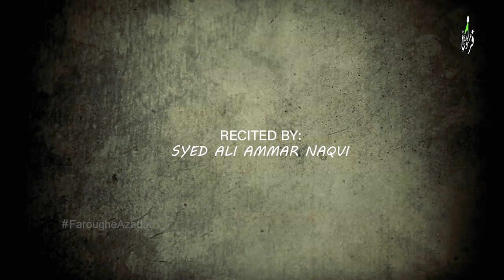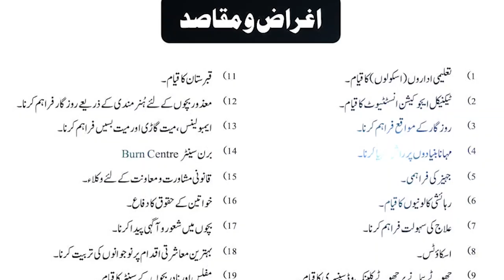Haye Jawan | Ammar & Abuzar | Muharram ul Haram 2022/1444 | FAOP Multimedia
Muharram ul Haram Nohay 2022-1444
Ayyam E Aza Project 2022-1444

Kalam: Haye Jawan
Reciter: Syed Ali Ammar Naqvi & Syed Abuzar Haider Naqvi
Poet: Syed Minhaj Naqvi
Composition: Syed Faheem Haider Naqvi
Audio : The Innovators
Mixing & Mastering : Aurangzab & Danish
Chorus : FAOP Team
DOP : Wajahat Abidi
Video : CTF Production
Special Thanks : Syed Hammad Raza - Chairman FAOP